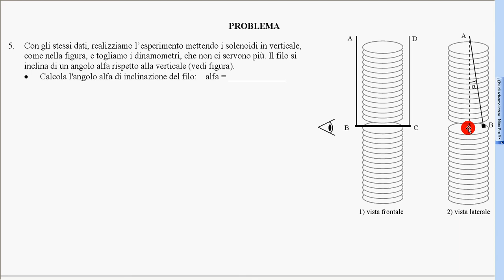60 esercizi magnetismo statico 5